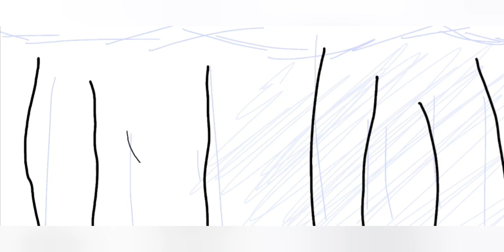Never love an anchor catified MAP part speedpaint | The Promised Neverland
unfortunately the map has been discontinued but im still proud of my part and have had these speedpaints for ages

songs:
curses (the crane wives)
never love an anchor (the crane wives)
Join my MAP "Kin Of Your Kin" which takes place during the events of FQ, PoT and OotS